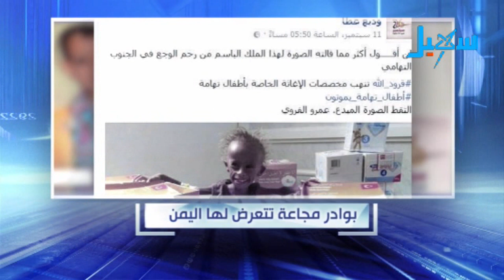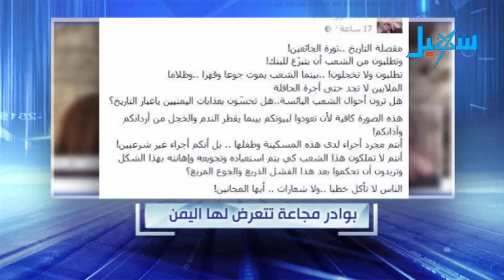بوادر مجاعة تتعرض لها اليمن